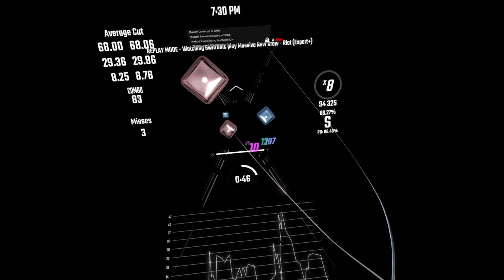insane tech map | Massive New Krew - Riot #1 66.49% second pass